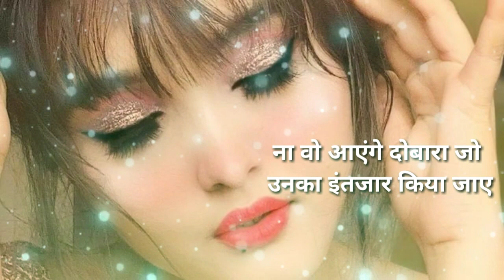Bewafa ringtone | sad breakup status | Bewafai status | Hindi ringtone | dard bhari ringtone 2021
Gum bhari ringtone | Gum bhari shayari | Gum bhari status | Gum bhare gane | Gum bhari hindi shayari

Note - I Have used this audio/video only just for the shake of entertainment purpose .